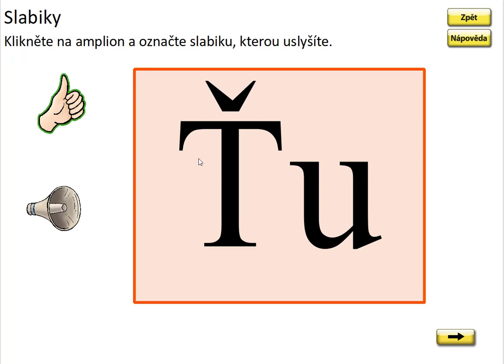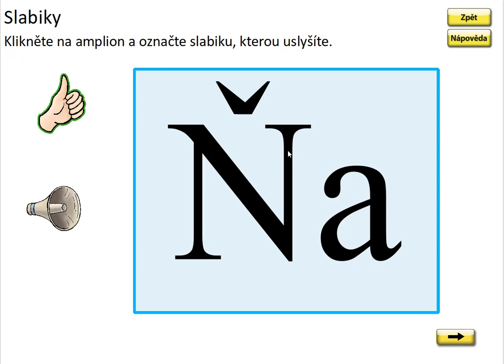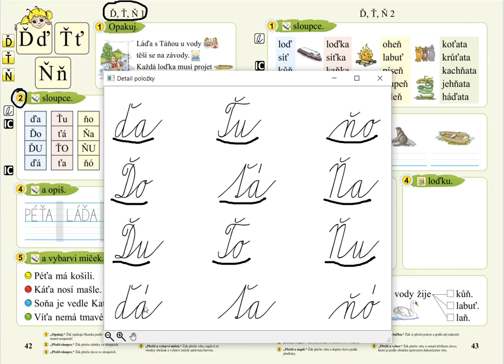Písmena Ď, Ť, Ň (slabiky), SLABIKÁŘ 2, str. 42, cv.2